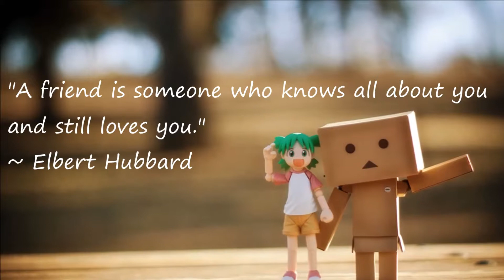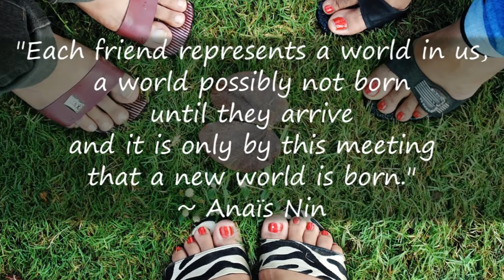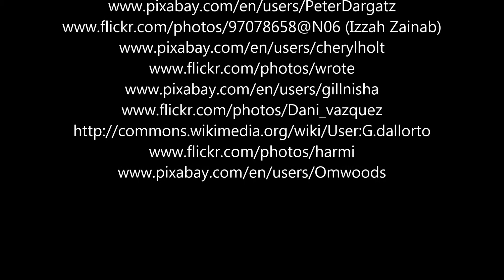Friendship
Inspirational video by Julia Barnickle for The Calm Space on the topic of Friendship.